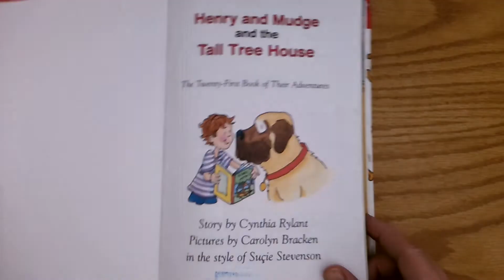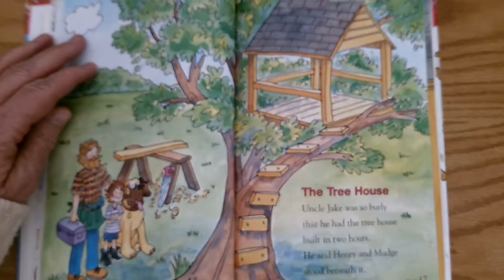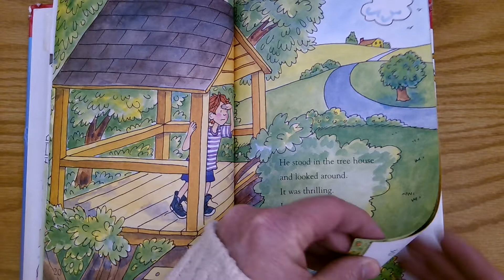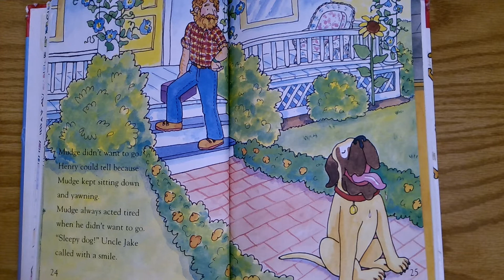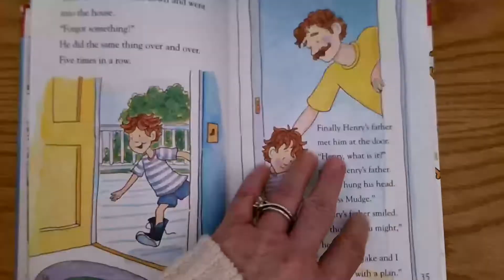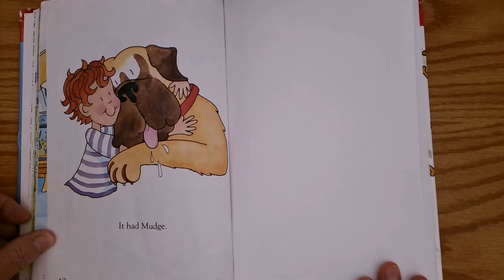Henry and Mudge and the Tall Tree House by Cynthia Rylant